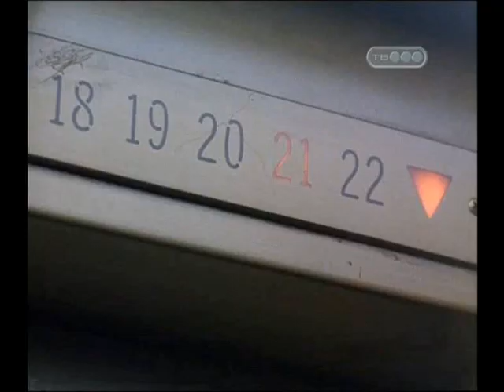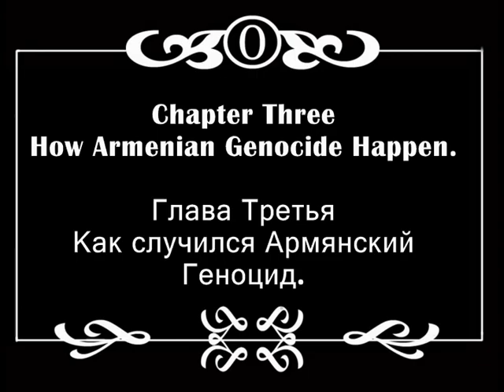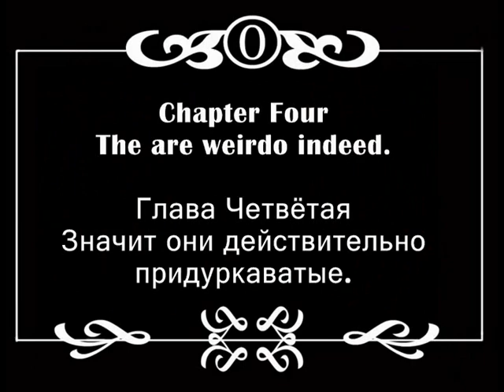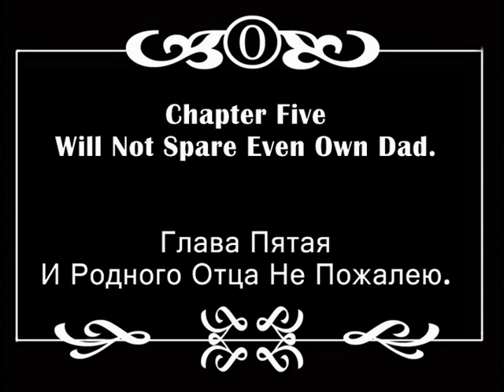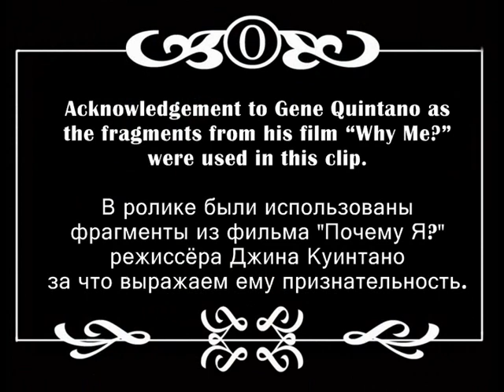Настоящие Армяне - Армянские Террористы в Кино (Real Armenians - Armenian Terrorists in Cinema)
Настоящие Армяне - Армянские Террористы в Кино (Real Armenians -Armenian Terrorists in Cinema) Армяне. Армянин, Армения, Ереван, Armenian, Armenia, Yerevan.

Armenian Secret Army for the Liberation of Armenia (ASALA) - was a terrorist organization which operated from 1975. It was listed as a terrorist organization by the United States in the 1980s. 46 people were killed and 299 injured as a result of ASALA attacks and assassinations. The stated intention of ASALA was to compel the Turkish Government to take responsibility for the so called armenian genocide, claimed by armenians supposedly had happened in 1915, pay reparations, and cede own territories to Armenia.

The objectives of organizations were:
• Force an end to Turkish colonialism, NATO imperialism and Zionism by using revolutionary violence
• Attack institutions and representatives of Turkey and of countries supporting Turkey
• Convert Armenian to the armed base to fight against Turkey.

Initially organization attacked Turkish diplomats. Later ASALA also carried out some terrorist acts against western representatives attacking the offices of airlines and representatives of the courtiers which kept the in prison the members of ASALA.

Армянская секретная армия освобождения Армении (АСАЛА) -- террористическая организация, существовавшая с 1975 года. Она была включена в список террористических организаций госдепартаментом США в 1980-ых. В результате нападений и убийств АСАЛА погибло 46 и было ранено 299 человек. Заявленные цели организации были вынудить правительство Турции взять на себя ответственность за гибель якобы 1,5 миллиона армян, выплатить репарации и пойти на территориальные уступки Армении за счёт своих земель.

В числе целей организации были:
• использование насилия для прекращения «эксплуатации, репрессий и террора турецкого колониализма», «империализма» НАТО и сионизма.
• атаки на турецкие представительства и институты по всему миру, а также те страны, которые ее поддерживают.
• превращение Армении в базу для борьбы против Турции

Первоначально организация предпринимала нападения на турецких дипломатов. В последующем АСАЛА совершила ряд терактов против представителей западных стран: нападения на офисы авиакомпаний, а также нападения на официальных представителей стран, удерживавших террористов АСАЛА в заключении.